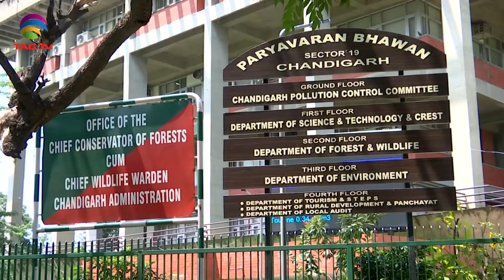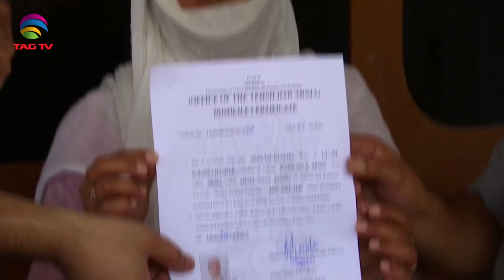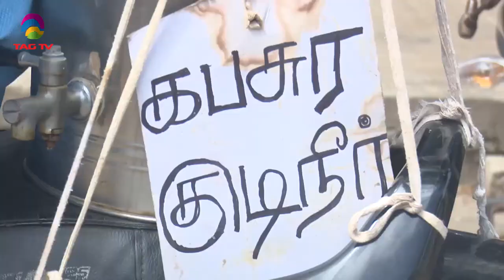'My India' Show featuring India's Mosaic @TAG TV Saturday Special Magazine Show - August 01, 2020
'My India' Show featuring India's Mosaic @TAG TV Saturday Special Magazine Show - August01, 2020